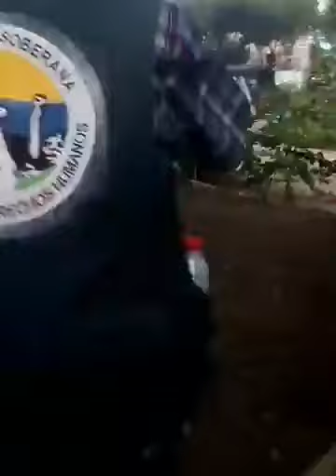puerto resistencia Cali paro nacional 29 abril 2021